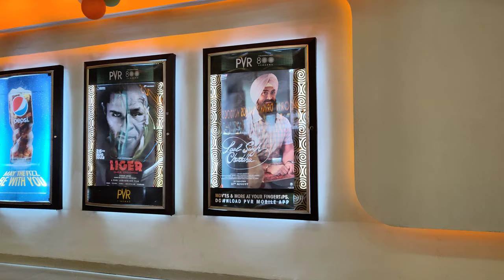Movies poster in cinema | No Copyright | All stocks